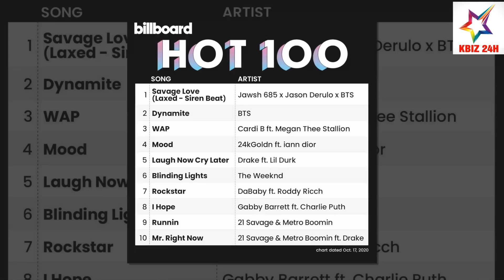Vì Sao BTS Không Có Tên Trong Phần Credit Cho Savage Love Trên Billboard Hot 100 | KBIZ 24H